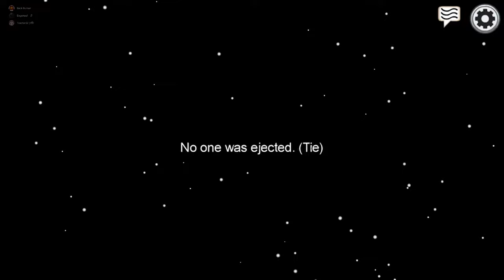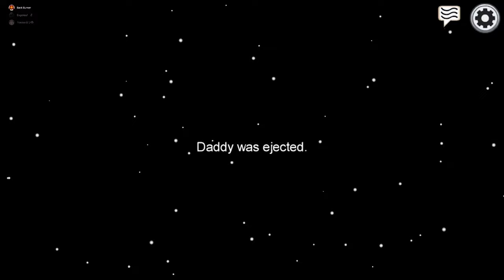Can I Trust Myself?! || Among Us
This unique video of Among Us will blow you away! Enjoy the fun times, the memes, the animations and so much more!

00:00 He Messed Up!
01:15 Not Fond of This!
01:51 Match 2!
02:50 Self Report?
03:44 Lag and Scared!
04:20 False Report!
05:57 Are You Imposter?
07:35 Wrong Vote!
09:32 Betrayed!
11:28 Poor Child!